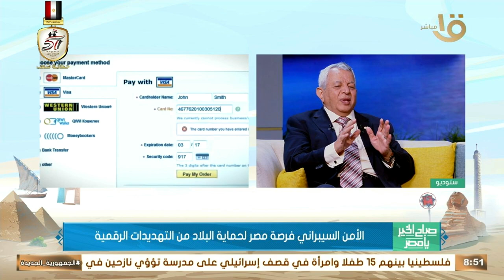د. عبد الوهاب غنيم: قاعدة عامة "لا يوجد أمن معلوماتي آمن أو سرية معلومات بدرجة 100 %"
صباح الخير يا مصر | د. عبد الوهاب غنيم: قاعدة عامة "لا يوجد أمن معلوماتي آمن أو سرية معلومات بدرجة 100 %"